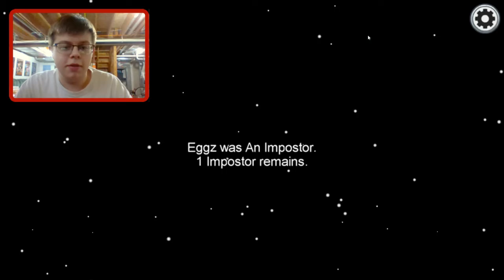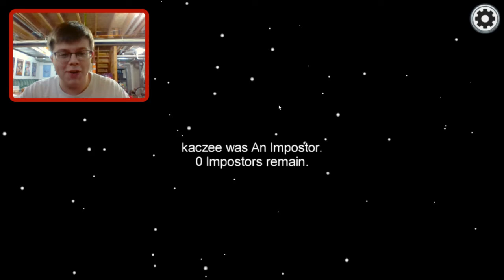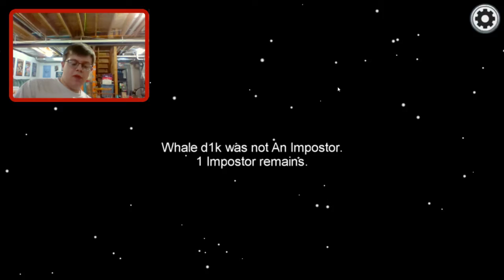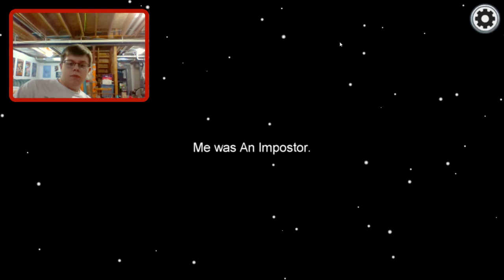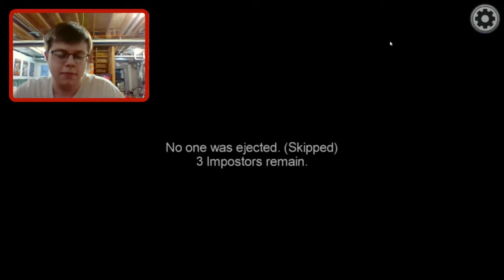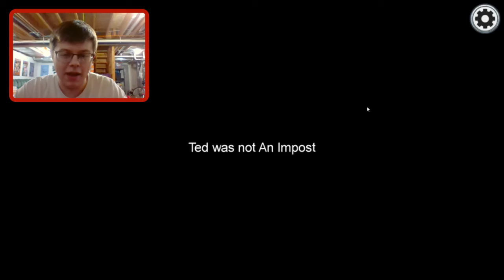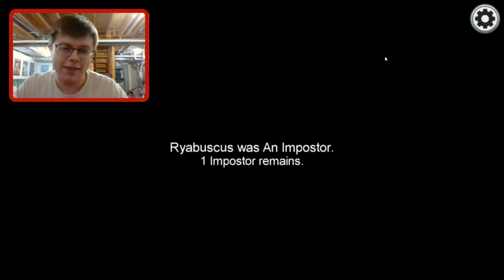Among Us With The Boys Again- Ryabuscus Live